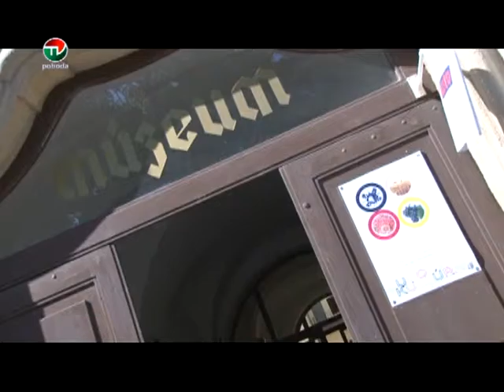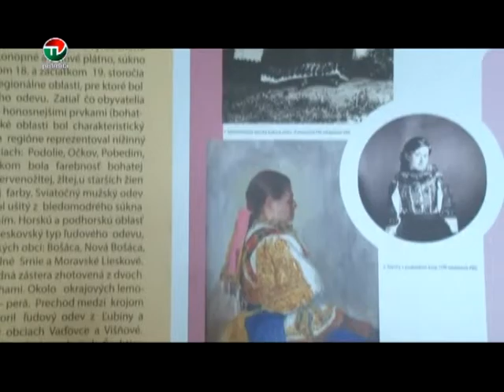POZVANKA DO MUZEA NA NOVU VYSTAVU